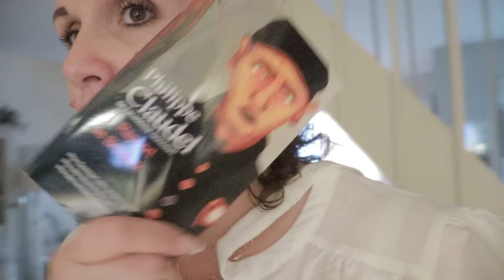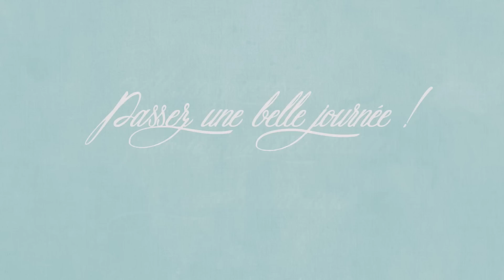vlog du 7 septembre : Bon ça n’existe pas, c’est mon patrimoine !!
[. VLOG .] Bienvenue dans un nouveau vlog aujourd’hui je vous partage notre journée du 7 septembre !!
🧽 On est cette semaine dans le ménage de la zone 1 : Salle d’eau !!

🎁🛒 CODES PROMOS :
🛒La box de parfum avec le code "Sandra5" tester le concept pour 5€ seulement.